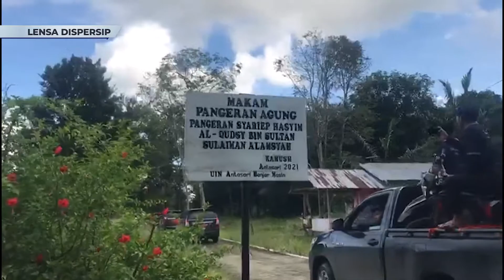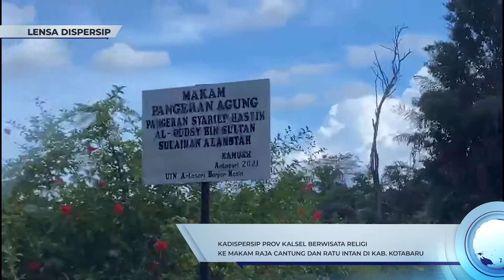KADISPERSIP PROV KALSEL BERWISATA RELIGI KE MAKAM RAJA CANTUNG DAN RATU INTAN DI KAB. KOTABARU #31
Lensa Dispersip #31
Jendela Literasi, Jendela Banua

Host : Resa Soraya, A.Md
Voice Over : Rezky, S. Pd